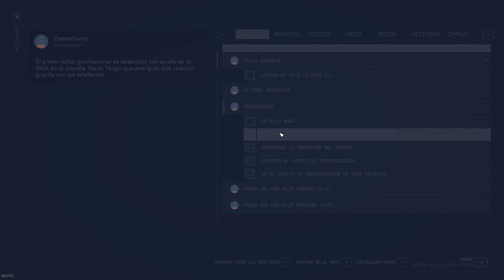STARFIELD | Capítulo 78 | Desentierro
Starfield es el primer universo nuevo en más de 25 años que crea Bethesda Game Studios, los creadores de sagas como The Elder Scrolls  y Fallout . En este juego de rol de próxima generación ambientado entre las estrellas, podrás crear el personaje que desees y explorar con una libertad sin precedentes mientras te embarcas en un viaje épico para desentrañar el mayor misterio de la humanidad.

                                                                   💙GRACIAS💙

Sed respetuosos con los comentarios, se agradece.